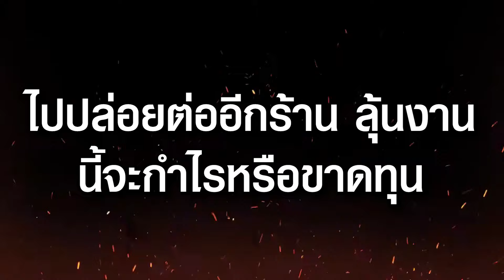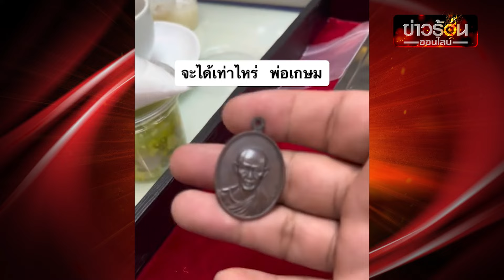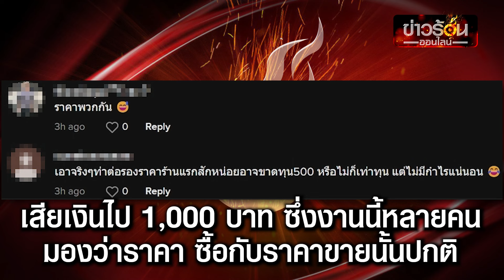ไวรัล หนุ่มเซียนพระทดลองเช่าพระเครื่อง ไปปล่อยต่ออีกร้าน งานนี้จะกำไรหรือขาดทุน | ข่าวร้อนออนไลน์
คนดูเป็นล้าน หนุ่มเซียนพระลงคลิปทดลองเช่าพระเครื่อง เช่าร้านหนึ่ง ไปปล่อยต่ออีกร้านใกล้กัน ลุ้นหนักงานนี้จะกำไรหรือขาดทุน